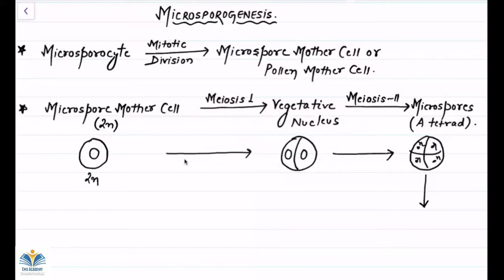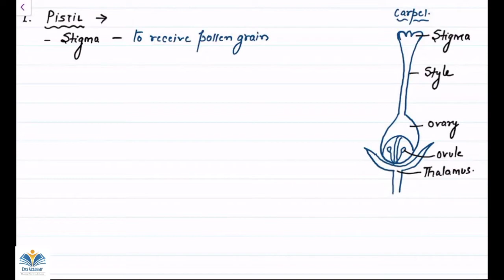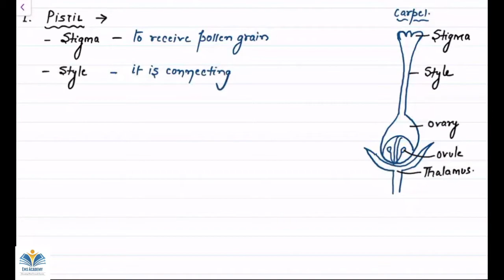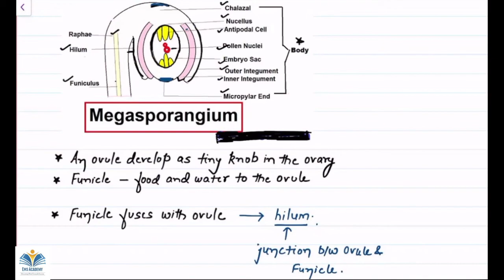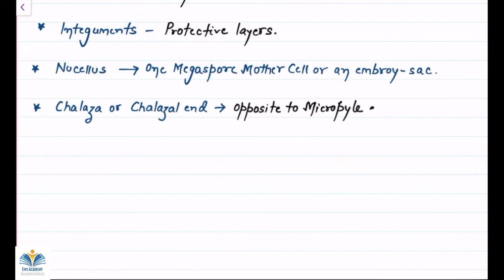L-3 ||Class 12 ||Reproduction In Flowering Plant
The Content of Video
1.Microsporogenesis
2. Vegetative Cell
3. Generative Cell
4.Structure of Pistil
5. Megasporangium (Ovule)
6. Parts of Mature Ovule